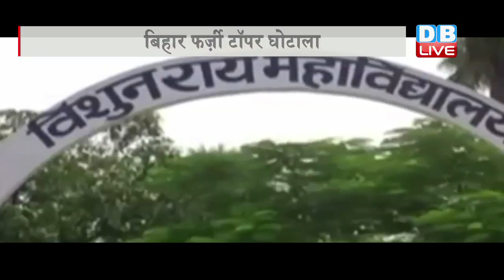DB LIVE | 8 JUNE 2016 | 8 PM Bulletin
1..फिल्म 'उड़ता पंजाब' पर विवाद को लेकर फिल्म निर्माताओं ने सेंसर बोर्ड के खिलाफ खोला मोर्चा...अनुराग कश्यप ने प्रेस कॉन्फ्रेंस कर निहलानी को हटाने की मांग की... पहलाज ने आरोपों को खारिज कर इसे पब्लिसिटी स्टंट बताया
2..फर्जी टॉपर घाटोला मामले में BSEb  के चेयरमैन ने इस्तीफा दिया...मामले में  Ga  इंटर कॉलेज की अध्यक्ष सहित 5 लोग गिरफ्तार...मास्टरमाइंट बच्चा राय अभी भी है फरार
3...केरल में सोनिया गांधी, चांडी सहित 4 के खिलाफ एफआईआर...कंस्ट्रक्शन कंपनी ने बकाया न चुकाने पर दर्ज किया मामला
4..प्रधानमंत्री नरेंद्र मोदी ने जीता ओबामा का दिल...एनएसजी में समर्थन हासिल करने के बाद अब अमेरिकी संसद में करेंगे मन की बात
5...चारा घोटाले की फाइले गायब होने पर बीजेपी का राज्य सरकार पर वार...राजीव प्रताप रूड़ी ने कहा, लालू यादव को बचाने के लिए ऐसा किया गया...जेडीयू ने कहा, जांच होने दीजिए